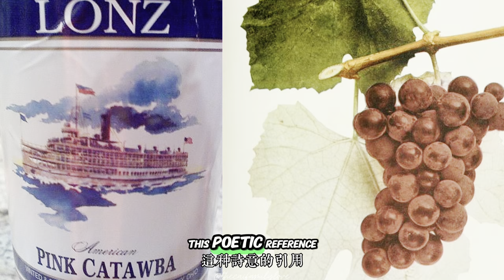ES6: Why Cincinnati is Called the Queen City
Why Cincinnati is Called the Queen City

Cincinnati’s nickname, the Queen City, has a rich and storied history, reflecting the city’s significance and growth during the 19th century.